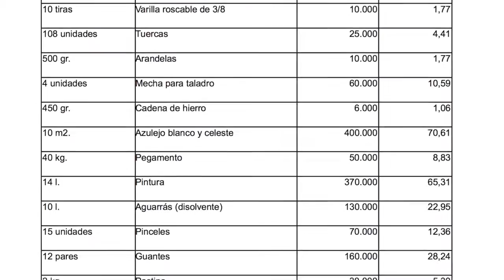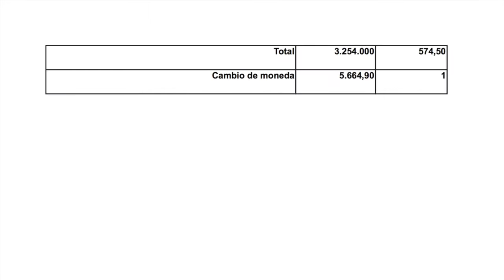proyecto pozo colorado la salle palma